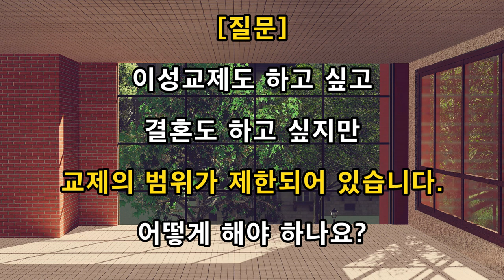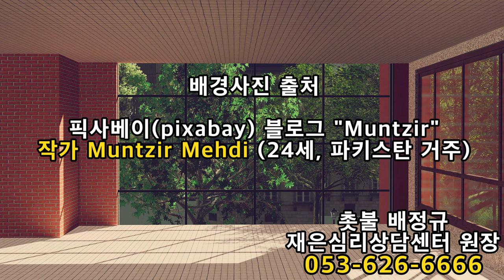촛불추천 224 [질의응답 #006] 이성교제와 결혼에 대하여 -- 2020. 6. 20. -- 조현병-조울증-우울증 전문상담기관, 재은심리상담센터(053-626-6666)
배경사진 출처 : 픽사베이(pixabay) 블로그 "Muntzir", 작가 Muntzir Mehdi (24세, 파기스탄 거주)